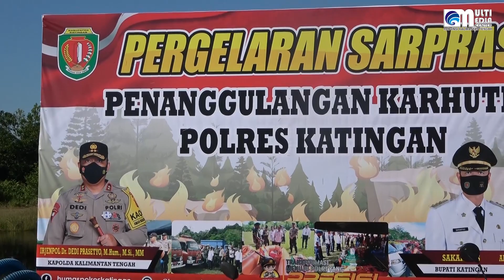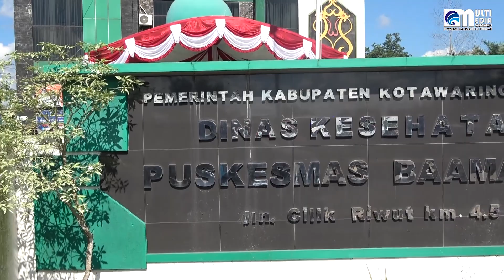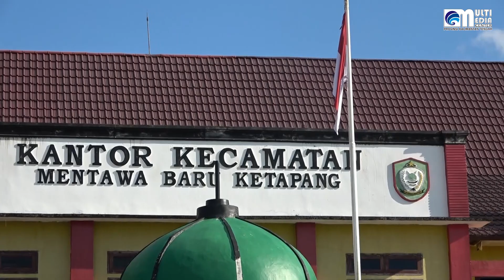SEKDA KALTENG TINJAU VAKSIN MASSAL DAN KESIAPAN SARPRAS KARHUTLA DI KABUPATEN KATINGAN DAN KOTIM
SEKDA KALTENG TINJAU VAKSIN MASSAL DAN KESIAPAN SARPRAS KARHUTLA DI KABUPATEN KATINGAN DAN KOTIM, MINGGU 30/05/2021.